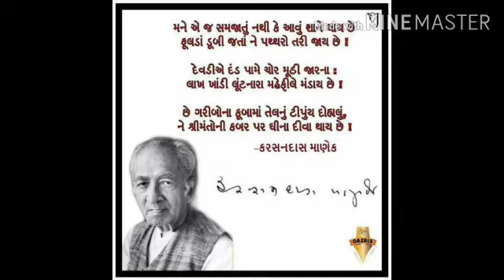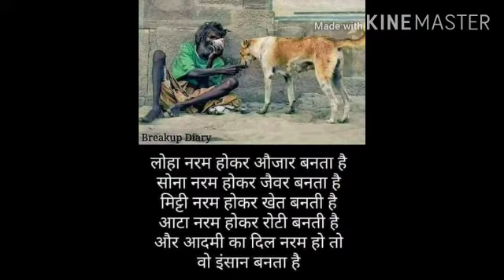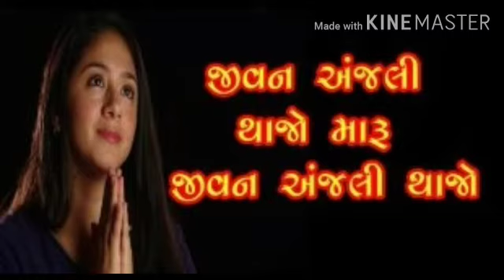July 8, 2020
SUMAN HIGHSCHOOL NO.12 (STD.10TH  _SUB. GUJARATI )( કાવ્ય નંબર 4 _જીવન અંજલિ થાજો) JIGNISA MESURIYA 08/07/2020